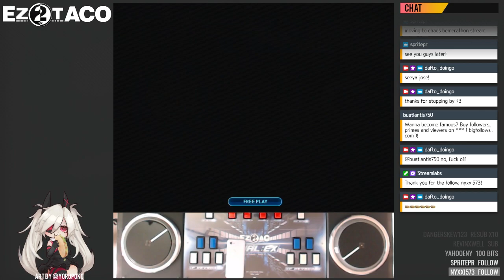[EZ2AC] Latino [5KO HD]